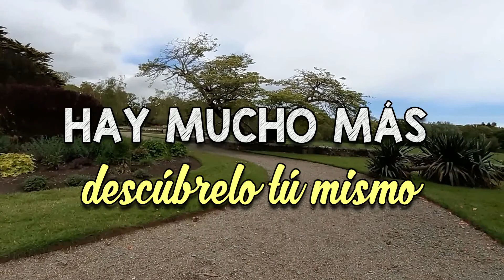Wexford: Wells House and Gardens - El Gruffalo / Hobbit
Hoy visitaremos WELLS HOUSE & GARDENS en WEXFORD.

Explora 450 hectareas de bosque encantado y jardines, incluyendo casas de hadas, gruffalos y el lugar de los hobbits a lo largo del camino, también hay juegos y una pequeña granja.

Se encuentra una casa Victoriana de el siglo 17 de el tiempo de los Cromwell y de la hambruna que sucedió en Irlanda. Hay mucho que descubrir así que no dudes en visitarlo, te sorprenderá.

Si necesitas más información como su horario, el precio de la entrada, que secciones están abiertas, o alguna otra duda este es su página de Internet:

Plan tú visita, recuerda que algunos lugares cierran en invierno.